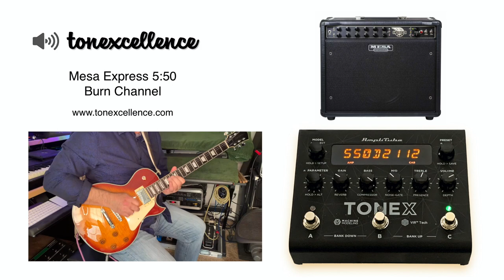Tonexcellence - ToneX Presets - MESA EXPRESS 5:50 (4 MODES)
Tonexcellence ToneX capture / preset demos
Mesa Express 5:50 50w tube amplifier
Modes:

- Clean
- Crunch
- Blues
- Burn

 A ToneX 1x12 cabinet IR was added to the modes presented in this video.

Recorded using a Sire L7, stock bridge pickup, tone control - open.